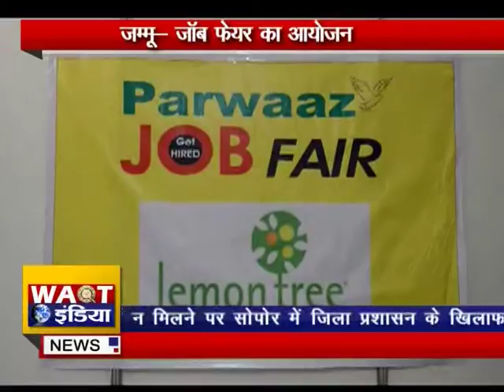JAMMU JOB FAIR